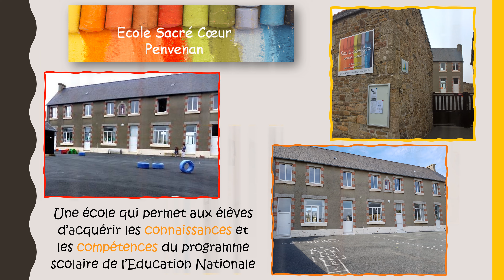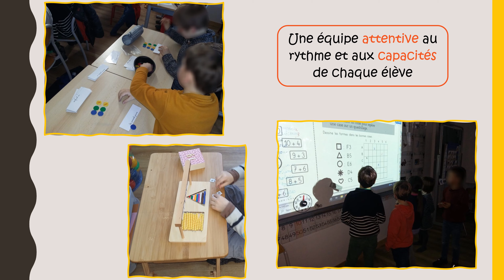Bienvenue à l’école du Sacré Cœur de Penvénan